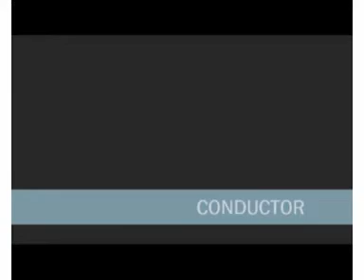CANAL 5 SAN MIGUEL + vida tv prog 2